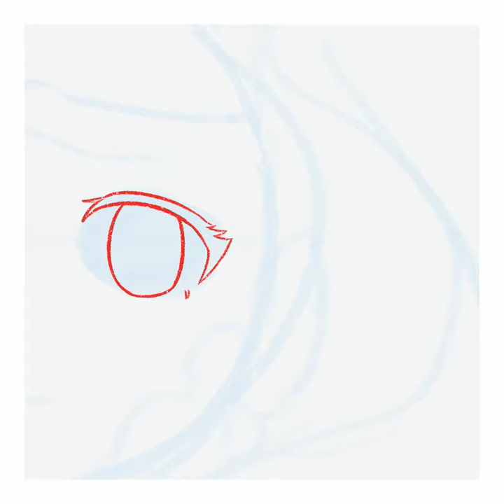uta [Day 198/365]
SOCIALS

Application used: Procreate

i draw everyday for 1 year [DAY 198]